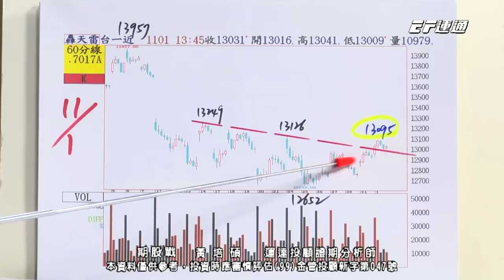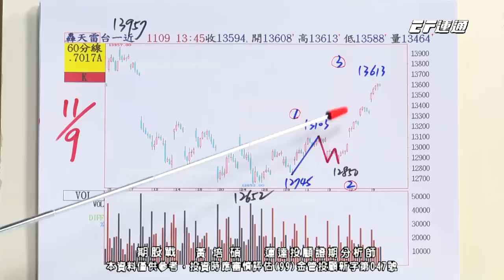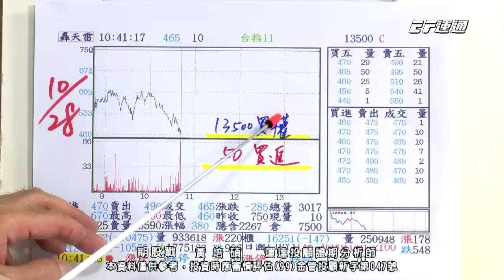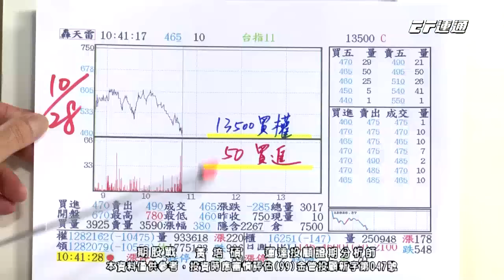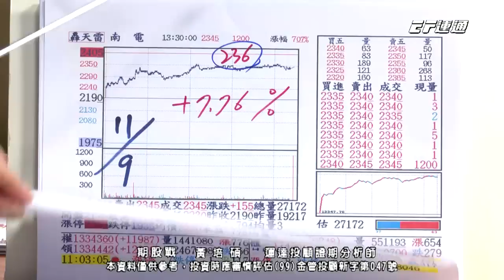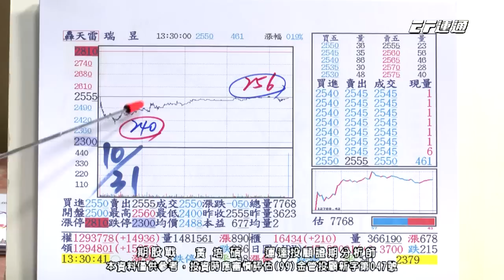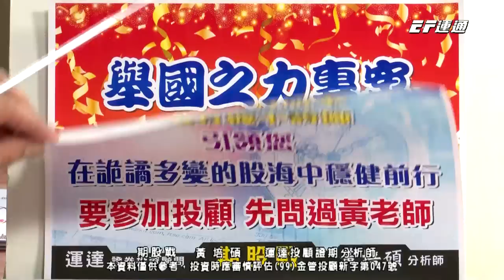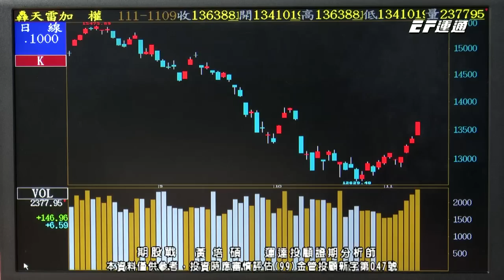20221109 1400 黃培碩 期股戰